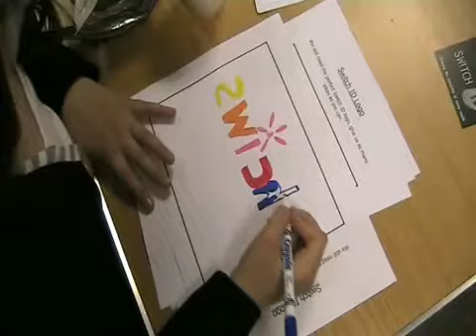Sw!tch ID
Changing the perceptions of young people in the local community...